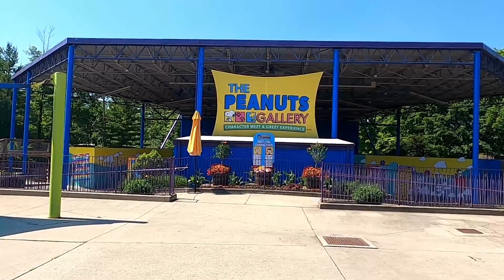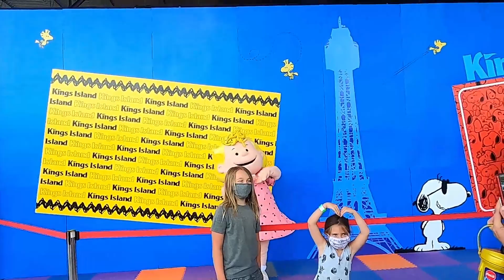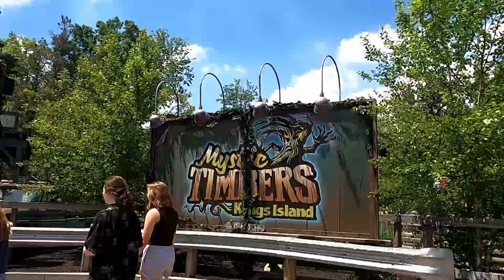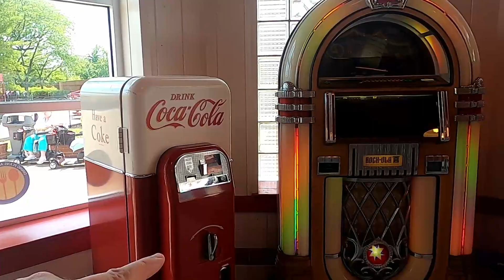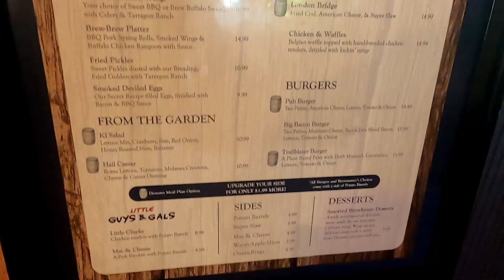A Folkin' Great Time At Kings Island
Noticed that Kings Island started to put up some live music stations around the park, and was able to catch a performance towards the end of the day. There were some technical issues at first, but we enjoyed what was going on. We also checked out the new Peanuts Meet and Greet area in Planet Snoopy! It was a folkin' great time!